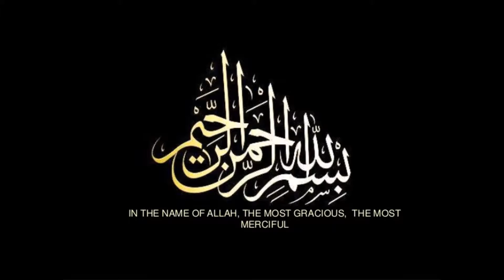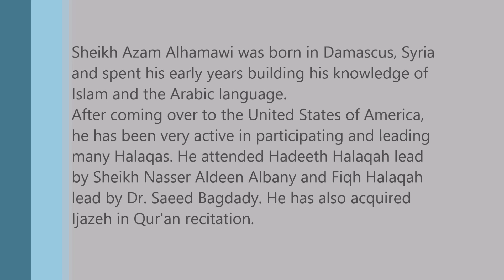Hadith Al Bukhari - Book of Funerals Part 3 - Sheikh Azzam Hamawy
Sheikh Azzam Alhamawi was born in Damascus, Syria and spent his early years building his knowledge of Islam and the Arabic language.
After coming over to the United States of America, he has been very active in participating and leading many Halaqas. He attended Hadeeth Halaqah lead by Sheikh Nasser Aldeen Albany and Fiqh Halaqah lead by Dr. Saeed Bagdady. He has also acquired
Ijazeh in Qur'an recitation.